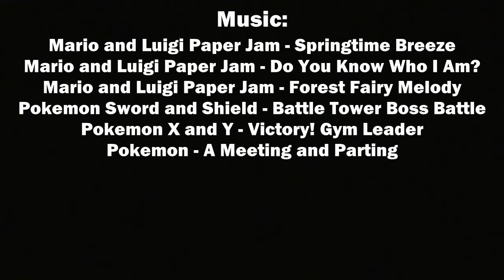Adventures with Detective Pikachu Episode 32: The Case of the Stolen Nest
Rowlet's nest has gone missing and Gengar and Meowth have stolen it. It is up to Detective Pikachu to help get it back. Will Detective Pikachu help get Rowlet's nest back from Gengar and Meowth?